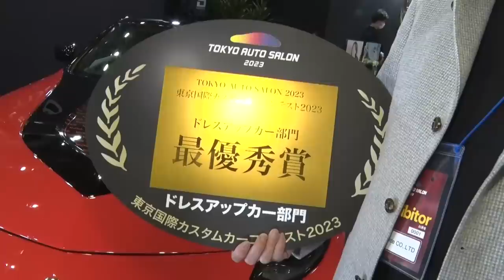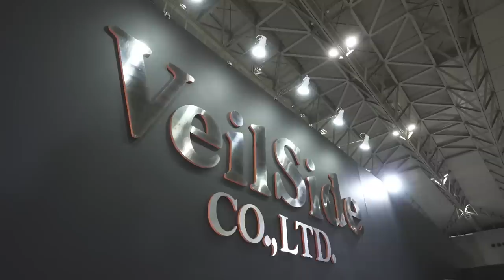【 VeilSide FFZ400 】 東京オートサロン2023 ドレスアップカー部門 最優秀賞 ～ あの映画でハンの乗るマシンを 徹底解説 ～ 【新作】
東京オートサロン2023 ドレスアップカー部門 最優秀賞 を獲得した VeilSide FFZ400 。オレンジと黒に塗り分けられた 新型フェアレディZ はあの映画でハンが乗るという。 サン・カン 自らがそのいきさつを明かす。そして、その大注目のマシンを横幕さんの解説でじっくりご覧いただこう。

月曜・水曜・金曜：新作公開
Mon,Wed,Fri : New movie